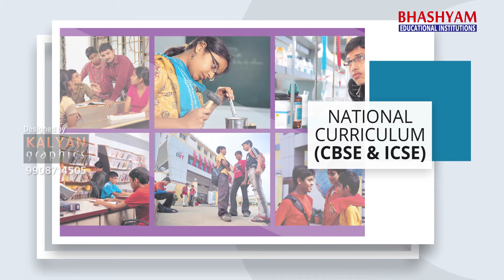Bhashyam Educational Institutions || KALYAN GRAPHICS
Bhashyam educational institutions